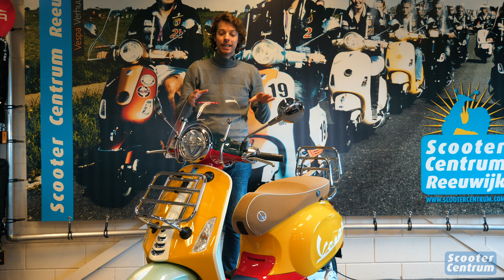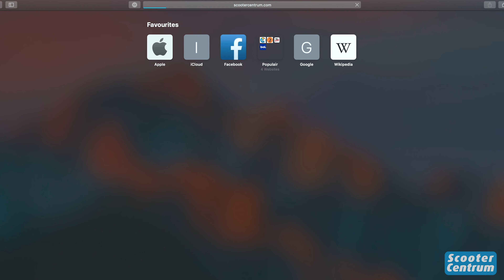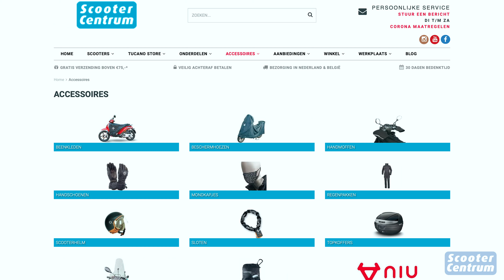DE 6 UNIEKE DETAILS VAN DE VESPA PRIMAVERA SEAN WOTHERSPOON 2021!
Bekijk de 6 unieke details van de Vespa Primavera Sean Wotherspoon 2021!

In de Serie: '''Trap 'm Af'' maken wij video's over Scooters, Onderdelen & Accessoires!